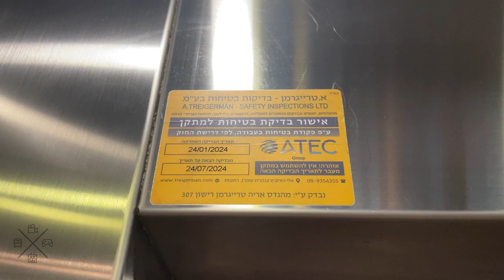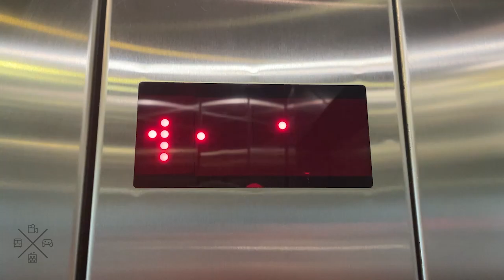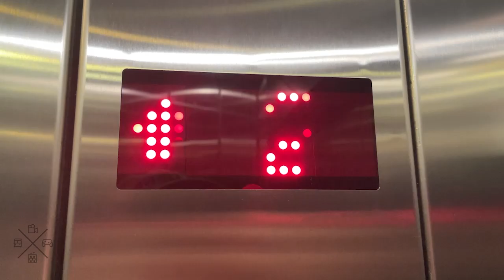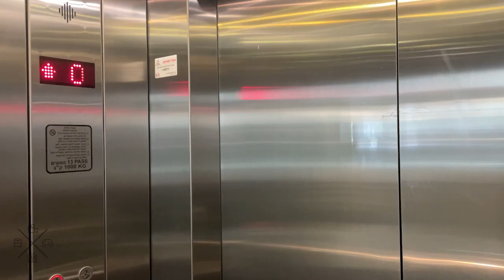1998 Schindler (mod.) traction elevators at Azrieli Center - Tel Aviv, IL.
---Food Zone/Round tower parking elevators---
Brand: Schindler
Type: Traction
Capacity: 1000kg / 13 Persons
Fixtures: D-Line D4